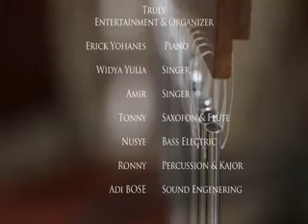TRULY Entertainment Live Performance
Preparation music truly & lagu becaue u loved me @ The Golf PIK full Ballroom with 4musicians & 2 improviser singer and BOSE stream sound high quality for wedding moments,.this song is a request from bride & groom in this evening moments..